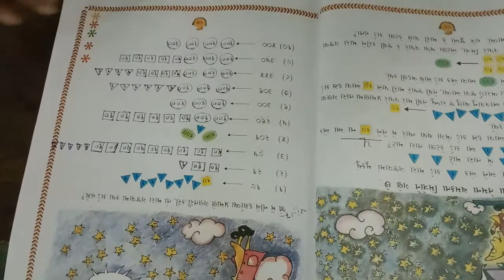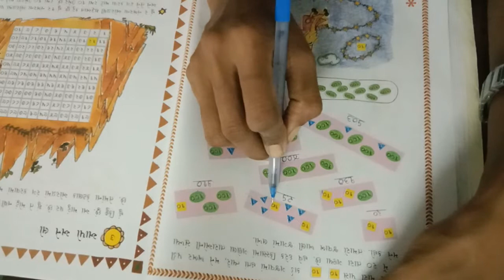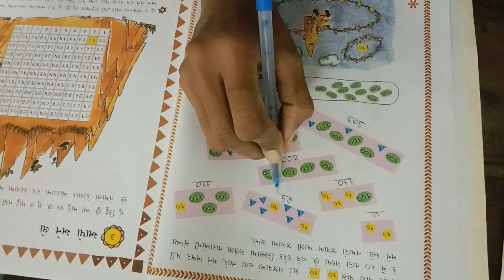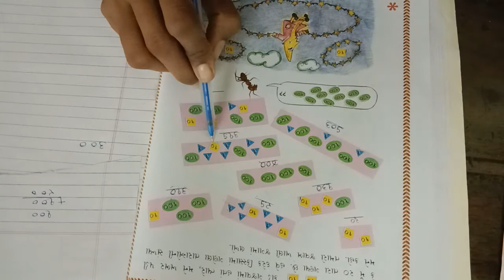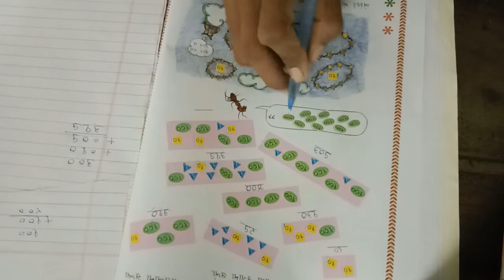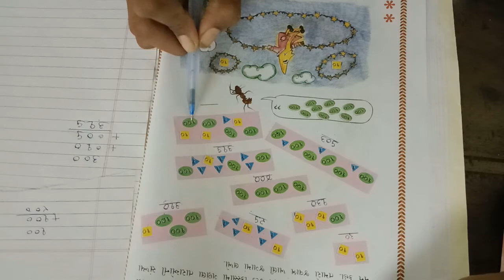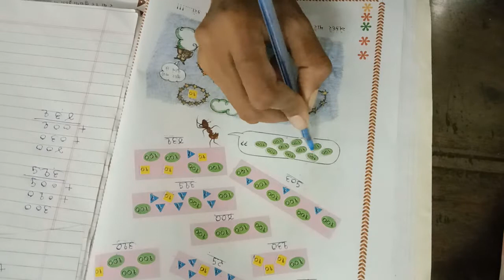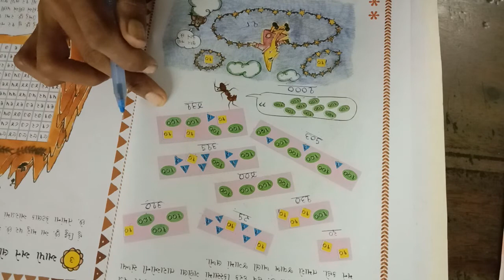std 3 maths ch 2 vid 18